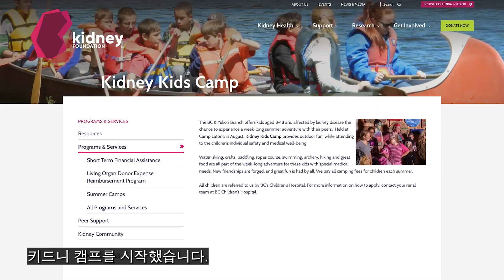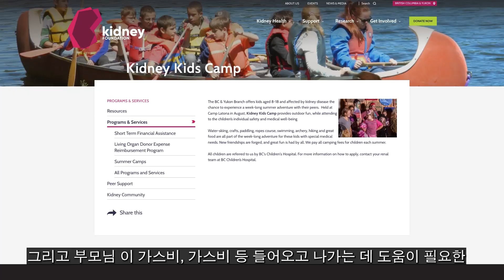We proudly introduce you to Debbie Bielech, Founder of Children's Organ Transplant Society (COTS)